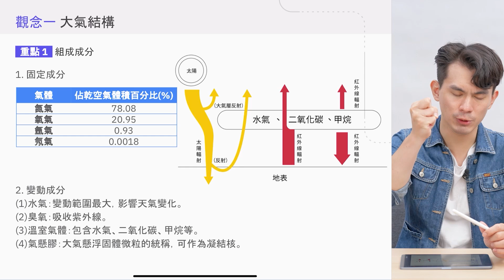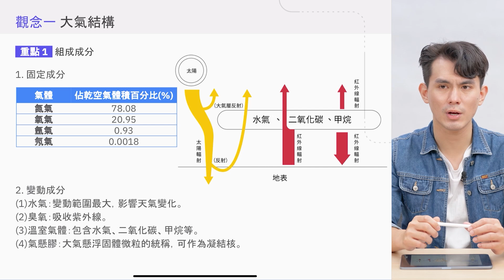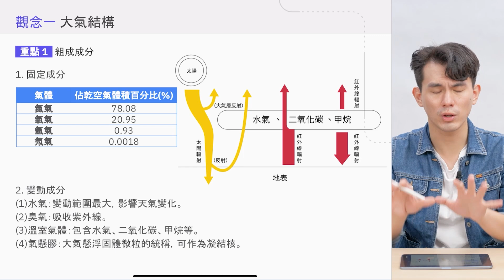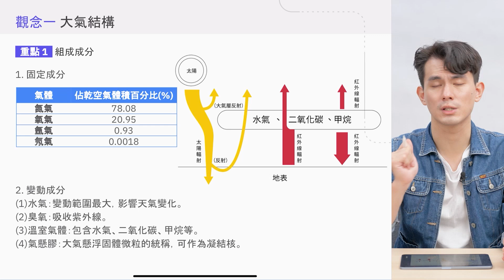【專題探究｜大氣結構與變化】大氣結構與分析 (試聽單元)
📖 Snapask【高中地科】大氣結構與變化（課程單元）
1.《大氣結構與分析》
2.《天氣變化》

✏️ 108課綱【高中地科】大氣結構與變化 課程介紹
【打好重點基礎】
∙ 由基本觀念由淺入深精準教學
∙ 重點觀念＋延伸知識

【精準提升高中地科應用能力】
∙ 培養高中地科邏輯思路
∙ 詳細知識點表格比較，方便記憶
∙ 搭配親繪圖片，快速理解高中地科重點

【108 素養培養】
∙ 認識大考多類題型和素養題的出題方向
∙ 素養題思路解析
∙ 破解解題技巧

在上完這堂高中地科線上課程後，蕭騏老師 也要提醒同學，在地科基礎能力培養階段，要安排自我複習計畫，有效進行時間管理，並找到讀書方法，重點複習高中地科，才能夠熟記知識方法，應戰高一、高二國文段考＆高三準備112學測倒數。

📝 Snapask 【高中地科】大氣結構與變化 課程重點搶先看
✦ 重點一：大氣結構（ 固定成分、變動成分）
✦ 重點二：氣象分析（氣象觀測、地面觀測、高空觀測、遙測）
✦ 重點三：水的影響（ 飽和水氣壓、露點溫度、相對溼度、溼絕熱直減率、乾絕熱直減率）
✦ 重點四：風（氣壓梯度力、科氏力、摩擦力、地轉風、白貝羅定律）